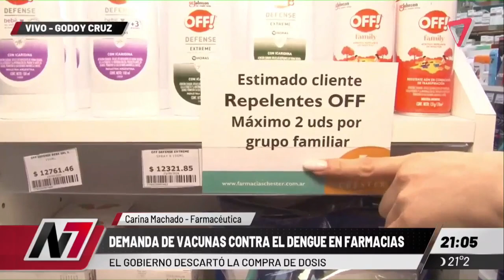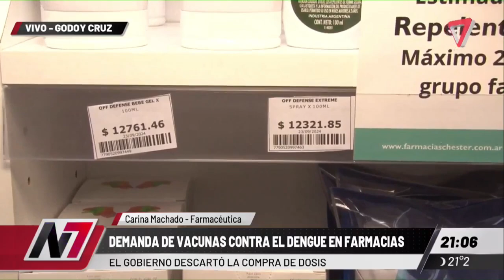Vacunas contra el dengue: la gran demanda pone en alerta a las farmacias